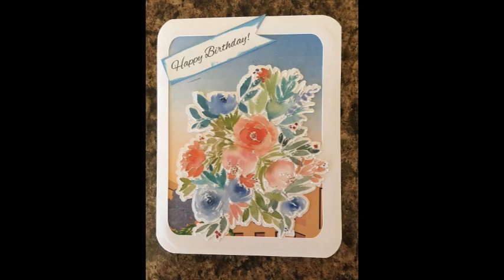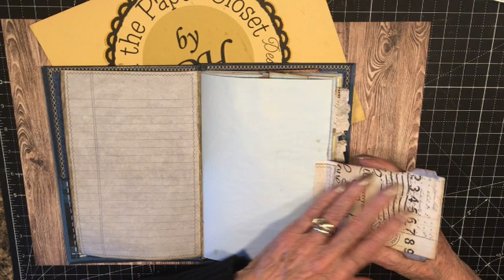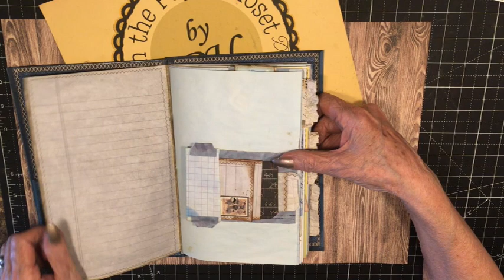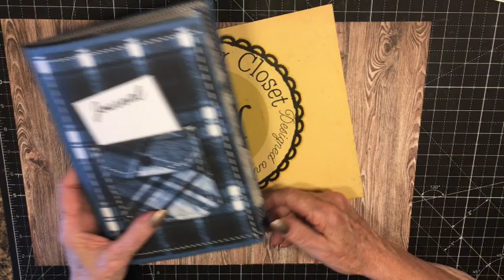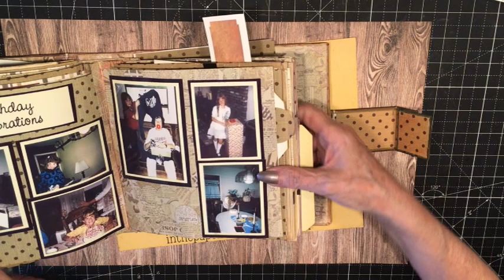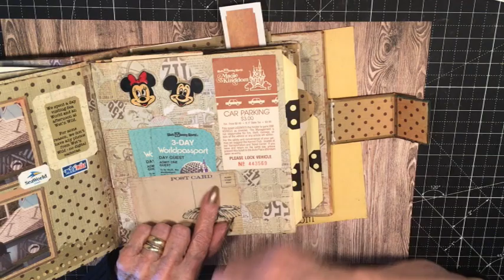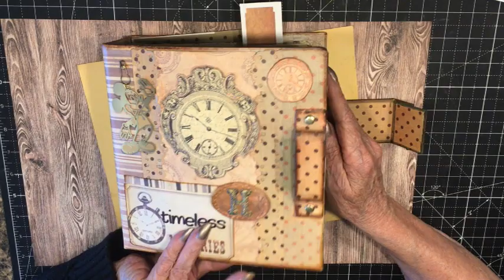FLIP THRU BLUE PLAID JUNK JOURNAL and a preview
We will be doing a flip thru of the Blue Plaid Junk Journal, revisiting a previous journal and previewing our next project. 6 x 9 inch junk journal with one signature, pockets, tags, journal cards, tucks and add on pages.

I design planners, journals, junk journals, mini albums, folios and much more with many tutorials for your paper crafting.
Full tutorials with great details and tips along the way